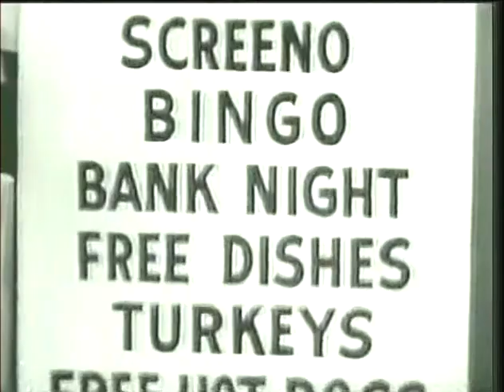The Jack Benny Program Episode 16 - 2